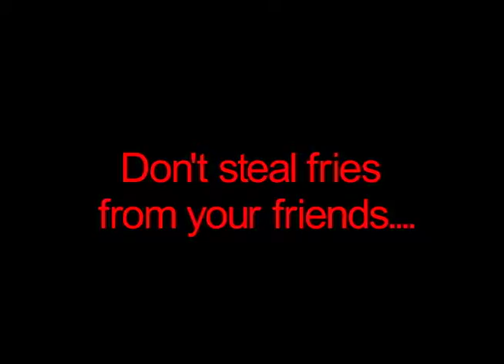LWR The Fry Guy 05